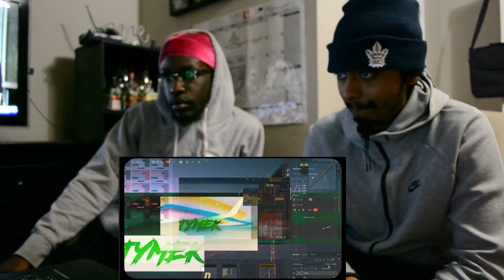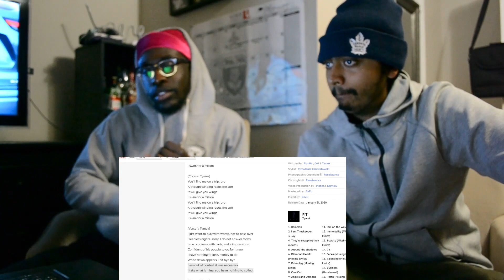Canadians First Reaction To Polish Rap (Tymek - Millions)